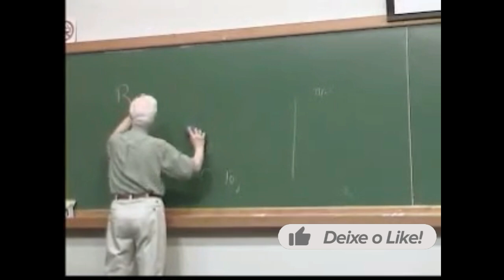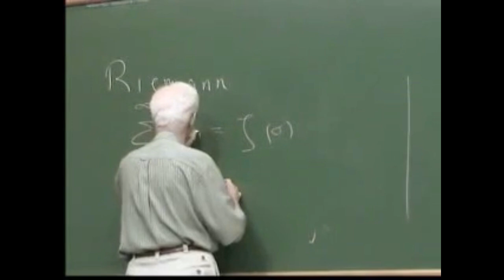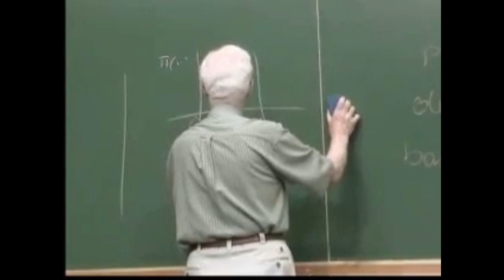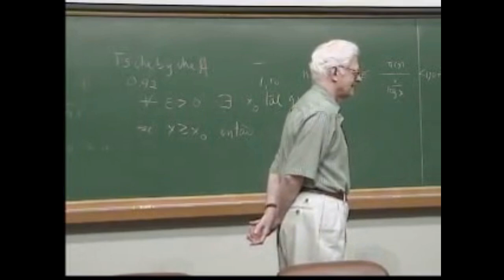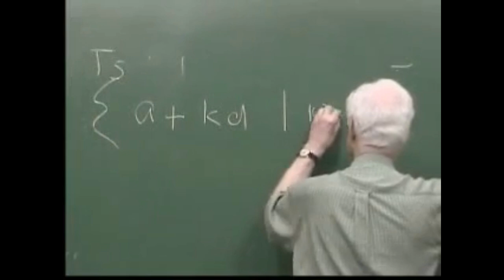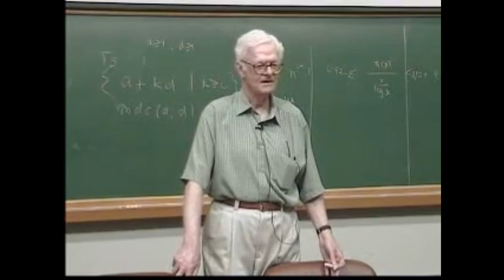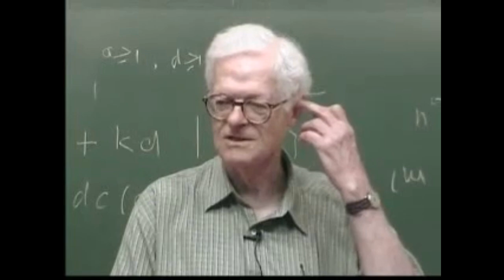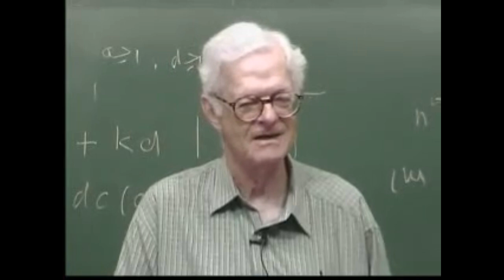EM QUE SITUAÇÕES EXISTEM INFINITOS PRIMOS? | Paulo Ribenboim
Números Primos - Prof. Paulo Ribenboim